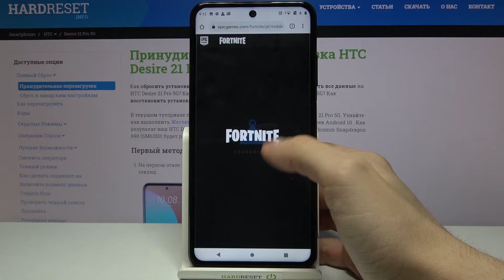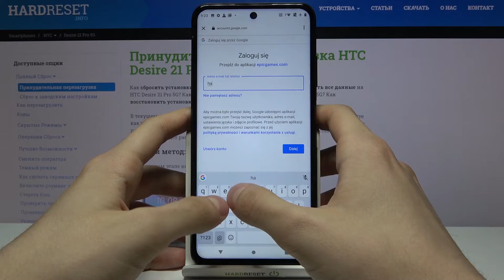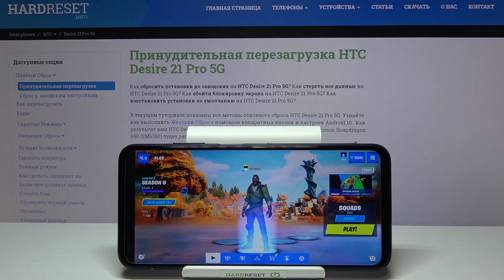Fortnite на HTC Desire 21 Pro / Потянет ли?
Ну что ж, если вас интересует как HTC Desire 21 Pro себя ведет с Fortnite и как его установить - продолжайте просмотр и мы вам обо всем расскажем и покажем.

Потянет ли HTC Desire 21 Pro фортнайт? Что длеать, чтобы HTC Desire 21 Pro потянул фортнайт?
Сколько фпс в фортнайте на HTC Desire 21 Pro? Как скачать фортнайт на HTC Desire 21 Pro?
Сколько весит фортнайт? Как играть фортнайт на HTC Desire 21 Pro?